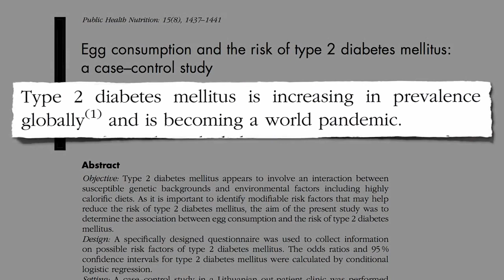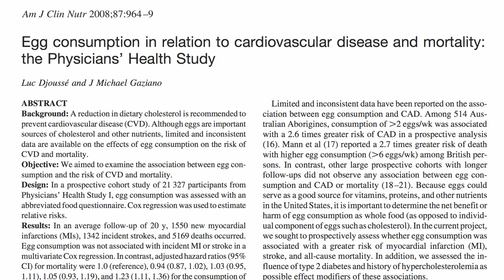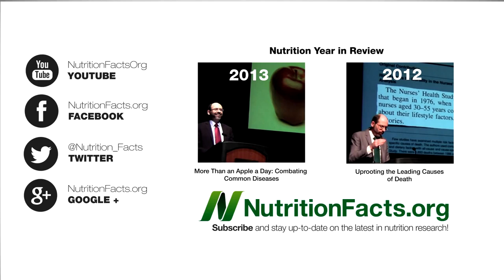Ovos e Diabetes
DESCRIPTION: Até apenas um único ovo por semana pode aumentar o risco de diabetes, a causa principal de amputações dos membros inferiores, insuficiência renal, e novos casos de cegueira.

Outras consciencializações quanto à indústria dos ovos, através da Freedom of Information Act podem ser encontradas em:

Sementes de linhaça podem ajudar a controlar os açucares no sangue (Flaxseeds for Diabetes, assim como as bagas conhecidas como amla ou sarandi (Amla Versus Diabetes, mas a nossa melhor aposta poderá ser uma dieta composta inteiramente de plantas (How to Prevent Diabetes, e How to Treat Diabetes,

Irei cobrir diabetes gestacional (açucares elevados durante a gravidez) num vídeo futuro — fiquem atentos!

Tem uma questão para o Dr. Greger sobre este vídeo? e ele procurará responder-lhe!